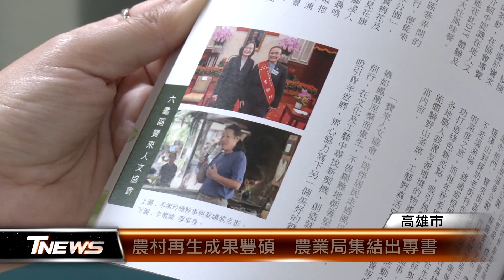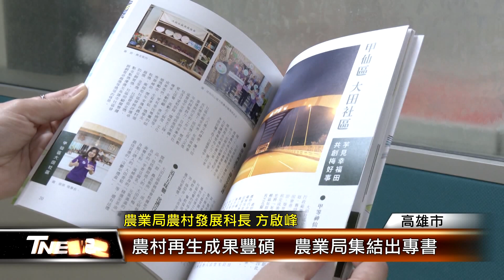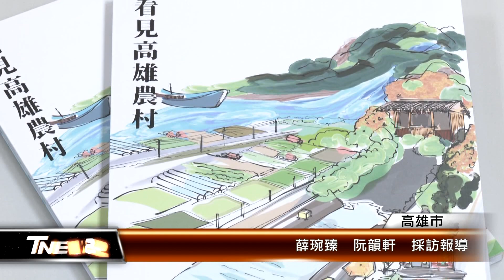農村再生成果豐碩 農業局集結出專書│T-NEWS聯播網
「農村再生計畫」在高雄推動已經超過10年，近年的成果也備受肯定，農業局集結近5年的營造成果，發表「看見高雄農村」專書，不但是要呈現推動農村再生政策的成果，也要凝聚發展共識，讓更多人認識高雄農村的魅力。